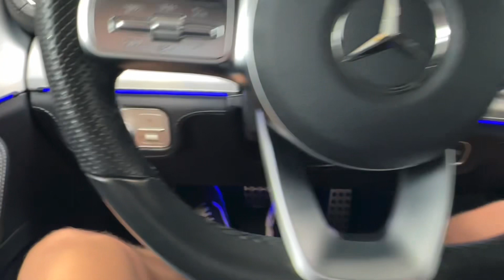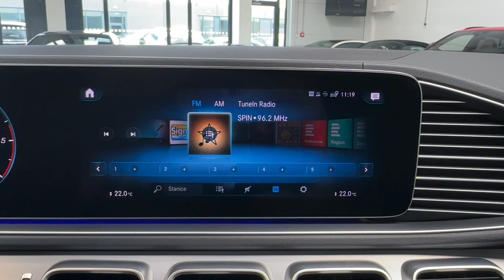Mercedes-Benz GLE - 400d*AMG*TAŽNÉ*NEZ.TOP*VZDUCH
Výbava: Barva: Metalíza Stříbrná iridium, Sada linie AMG (interiér, exteriér), 21" disky kol AMG, Vzduchové odpružení AIRMATIC s nastavitelnou výškou a tuhostí, Volič jízdních režimů, MULTIBEAM LED světlomety, Keyless-Go, El. ovládané víko kufru, El. ovládané tažné zařízení, Widescreen cockpit, El. nastavitelná přední sedadla s pamětí (Vyhřívaná), Ambientní osvětlení, Nezávislé topení, Dvouzónová klimatizace, As. dopranvího značení, Aktivní as. jízdy v pruzích, Aktivní brzdový asistent, As. sledování bdělosti, As. sledování mrtvého úhlu, 360° kamery, Přední a zadní parkovací senzory, Satelitní navigace, Bezdrátové dobíjení telefonu.

AS231065